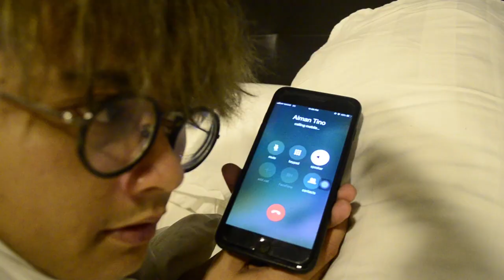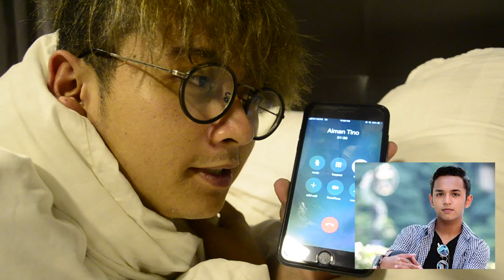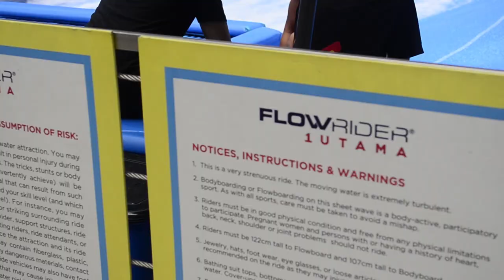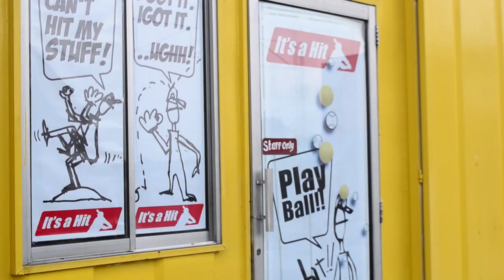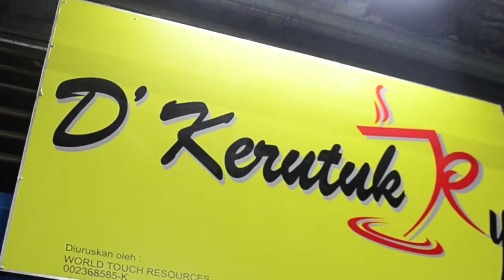VLOG | Episode 2 - Ardin Belarek X Aiman Tino Feat. Fara Hazel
Episode 1 - Ardin Belarek X Aiman Tino Feat. Fara Hazel

First VLOG pertama dari Ardin Belarek , Harap semua boleh enjoy untuk episode 1 ni.
Tonton sampai habis , And Get Ready Episode 3 Dengan artis siapa pulak yerrr ...

Heyyyy , Siapa Artis yang episode - 3 ehhh ???
Boleh Teka tak ???
Kalau boleh teka ,Nanti Ardin nak bagi "HADIAH MISTERI" ni untuk korang.

Syarat dia senang je :-

1. Follow Instagram @ardinbelarek ( Klik link di bawah sekali )
3.  Comment Di bawah Nama Artis yang akan bersama Ardin
4. Yang paling tepat dan Paling pantas Akan Terpilih
5. Selamat Mencuba !!! :-)

In Camera - Ardin Belarek ,Aiman Tino Feat. Fara Hazel
Editor - Mengngeh